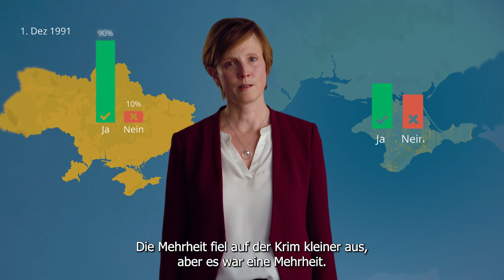Die Krim - Was man über die Ukraine wissen sollte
Die ukrainische Halbinsel Krim besitzt eine multiethnische Bevölkerung und eine wechselvolle Geschichte. Ihre völkerrechtswidrige Annexion im Jahr 2014 markiert den eigentlichen Beginn des russischen Angriffskriegs - eine Einordnung von Gwendolyn Sasse, Wissenschaftliche Direktorin des ZOiS und Einstein-Professorin für Vergleichende Demokratie- und Autoritarismusforschung an der Humboldt-Universität zu Berlin.